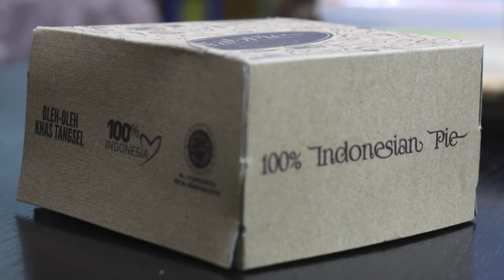Unboxing Coba Produk Apple Pie - Fabulous Pie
Assalamu’alaikum Teman-teman, kali ini saya mendapatkan keistimewaan untuk mencoba rasa produk dari Fab Pie, sebuah IKM dari daerah Tangerang. Merupakan ikon oleh-oleh khas Tangerang yang spesial. 100% buatan Indonesia.

FabPie, atau kependekan dari Fabolous Pie merupakan sebuah home made industri di bidang food and beverage yang khusus menyediakan berbagai macam Pie buat teman-teman yang sangat suka kepada kue asal negeri Paman Sam ini.

Berawal dari kegemaran pemilik FabPie, Febi Dyahayuningrum, ketika kecil selalu membuat Pie apabila sedang bermain lilin dan juga kegemarannya dalam hal makanan, serta ditambah dengan kursus kilat yang didapatkannya dari Sang Tante yang biasa dipanggil Bu Mbot yang mana memiliki keahlian luar biasa dalam hal membuat makanan di dalam keluarga, membuat FabPie sengaja dibuat untuk menyalurkan hobi nya dalam hal menciptakan makanan dengan cita rasa tinggi.

Silahkan di coba deh keistimewaan Apple Pie atau pie apel dari FabPie ini, dengan order atau klik ke 👉🏽 siap jual apple pie online. Dengan packing khusus sehingga pie nya bisa aman sampai ke tangan Anda 😍